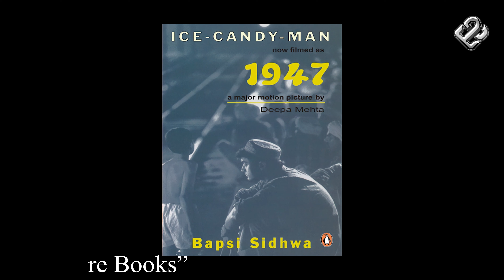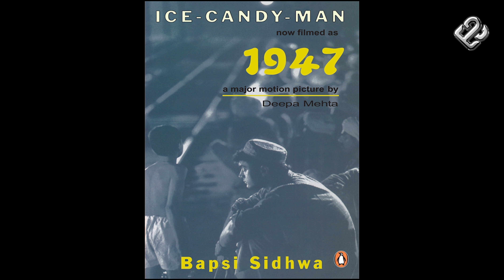Book Summary of The Ice Candy Man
"The Ice Candy Man," also known as "Cracking India," is a novel written by Bapsi Sidhwa. Set against the backdrop of the partition of India in 1947, the book explores the profound impact of religious and political divisions on the lives of ordinary people.

The story is narrated through the eyes of a young girl named Lenny, who belongs to a Parsee community in Lahore, Pakistan. Lenny's innocent and observant perspective allows readers to witness the unfolding chaos and violence as Hindu, Muslim, and Sikh communities clash during the partition.

Amidst the escalating tensions, Lenny forms a close bond with an enigmatic and charismatic ice candy man, an itinerant vendor of frozen treats. As the turmoil intensifies, Lenny's world becomes fraught with danger, and the characters around her are deeply affected by the atrocities of the partition.

"The Ice Candy Man" delves into themes of identity, friendship, loss, and the price of division. Sidhwa paints a vivid and poignant picture of the human cost of communal hatred and the lasting scars it leaves on individuals and communities.

Through Lenny's perspective, the novel captures the tumultuous events of the partition with compassion, emotional depth, and a poignant examination of the resilience of the human spirit in the face of adversity.